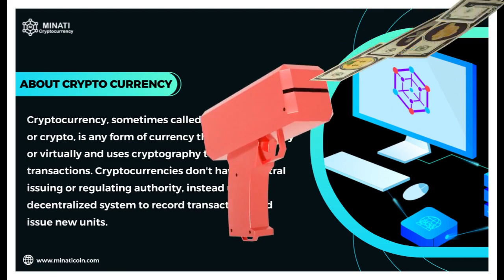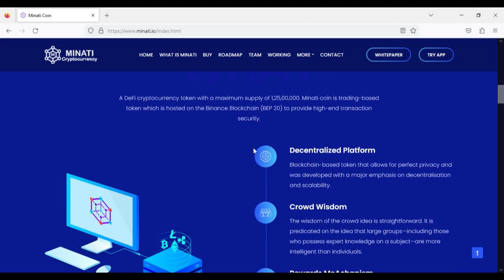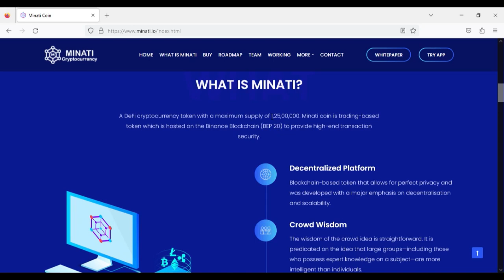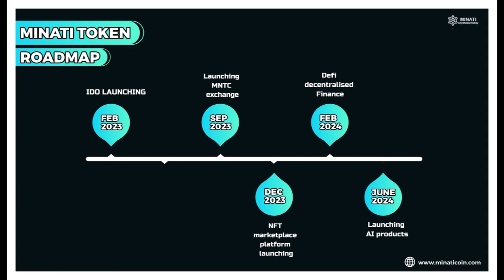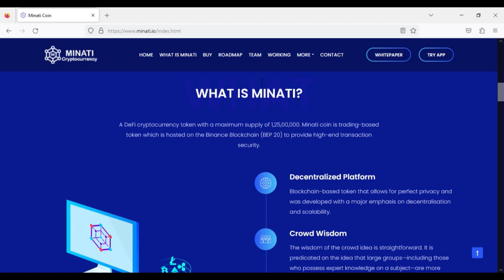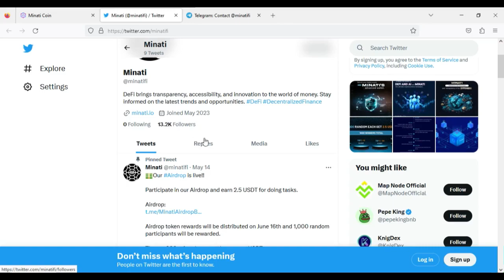100% Genuine Crypto Business Plan | Minati Token Business Plan | How to participate in IDO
100% Genuine Crypto Business Plan | Minati Token Business Plan | How to participate in IDO |